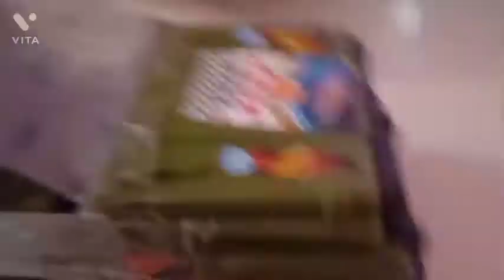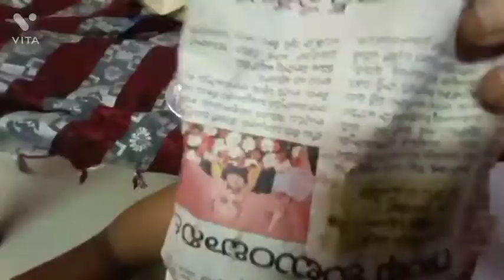In dono ne chhavi ki gadi ka kya bna diya (VARSHA KASHYAP VLOGS)